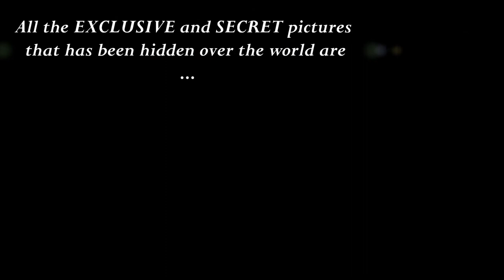Kate Middleton Hidden Pics